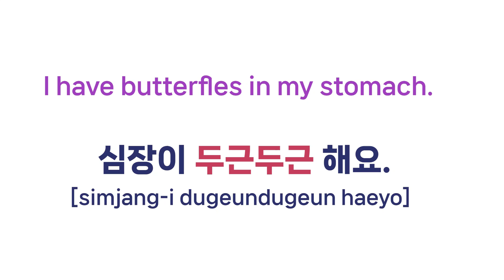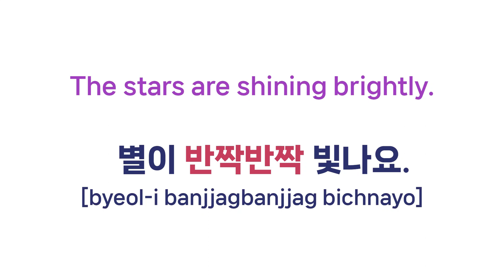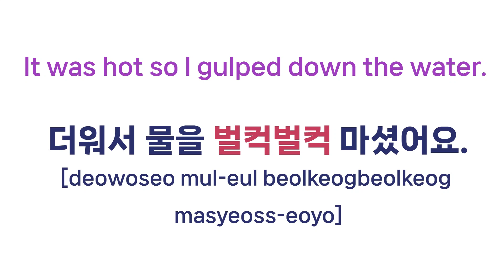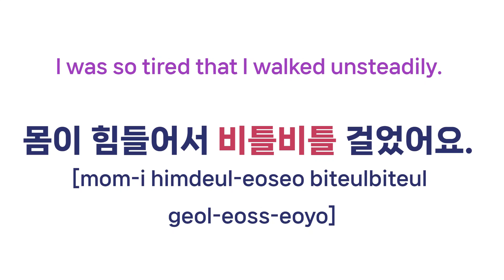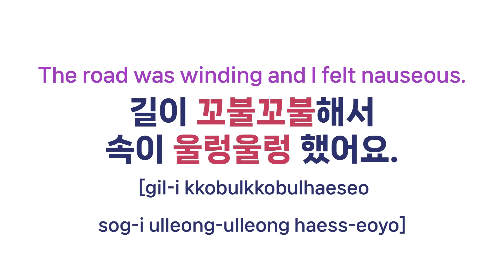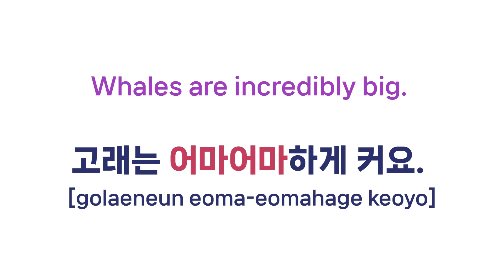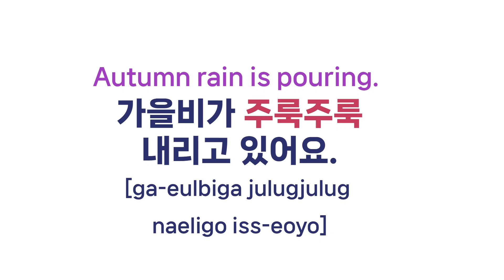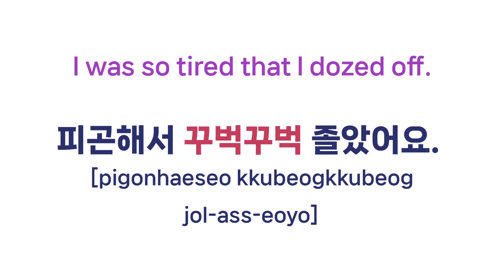50 onomatopoeia & mimetic word in KOREAN 의성어/의태어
Hello~안녕하세요!

Korean is the language with the most onomatopoeia and mimetic word among the world's languages.
It is one of the vocabulary items that foreign learners learning Korean must learn through education.

There are various types of onomatopoeia and mimetic words in Korean. When having conversations, Korean people use onomatopoeia and mimetic words appropriately to make their sentences realistic and interesting.

Onomatopoeia imitates the sounds of people, animals, and objects.
- 의성어 -
chicken sounds → 꼬끼요 / 꼬꼬댁
cat sounds → 야옹
tiger spounds → 어흥
cow sounds → 음매
horse sounds → 히힝
chick sounds → 삐약 삐약
baby sounds → 응애 응애
telephone ring sounds → 따르릉 따르릉
knock knock sounds → 똑똑
cough sound → 콜록 콜록
dog barking sounds → 멍멍
bird sounds→ 짹짹
rat sounds → 찍찍
pig sounds → 꿀꿀
frog sounds → 개굴 개굴
duck sounds → 꽥꽥
car sounds → 빵빵 / 부릉 부릉
clock sounds → 똑딱 똑딱 / 째깍 째깍
sound of thunder → 우르릉 쾅쾅

Mimetic word imitates the appearance or movement of people, animals, and objects.
- 의태어 -
The way it shines→ 반짝반짝
Going slowly, slowly → 엉금엉금
A rabbit running while jumping → 깡충깡충
A flag waving in the wind → 펄럭펄럭
An object rolling down from above → 데굴데굴
The light turns on and off → 깜빡깜빡

감사합니다.